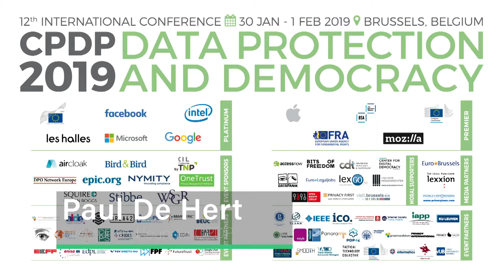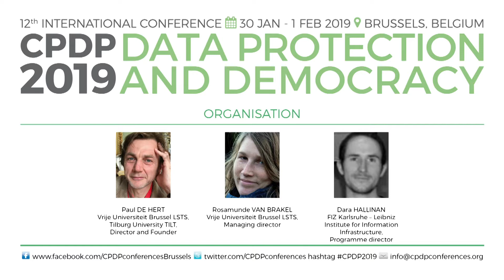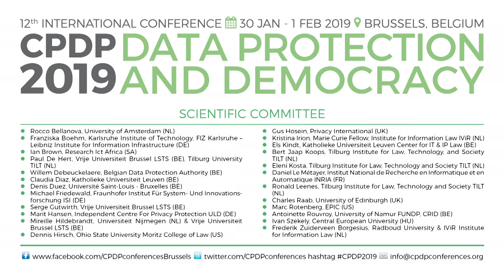CPDP 2019: Closing Remarks by Giovanni Buttarelli and Paul De Hert.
CPDP 2019: Closing Remarks by Giovanni Buttarelli and Paul De Hert in Les Halles.